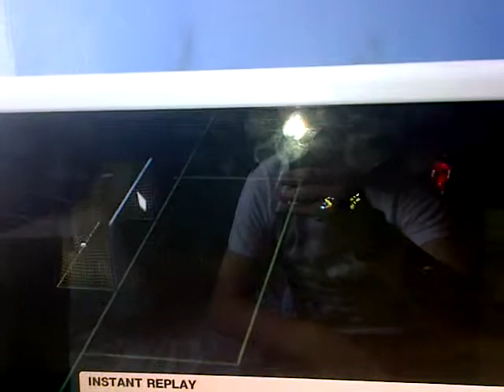Samir Nasri Volley on fifa 12